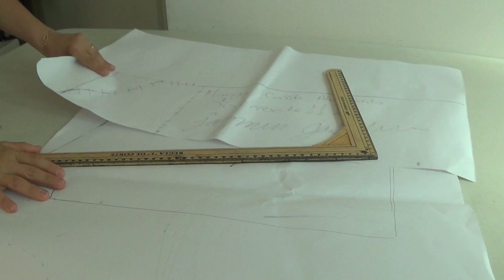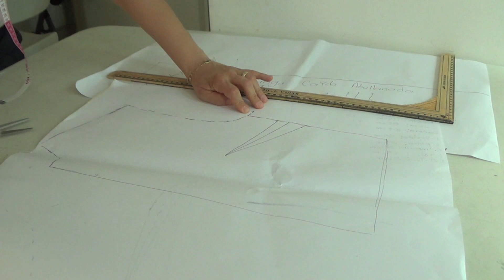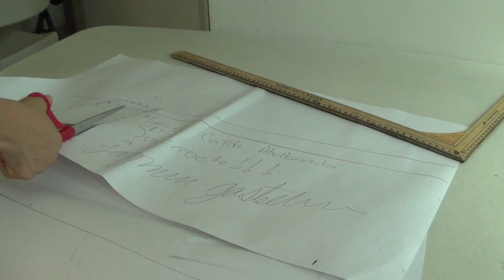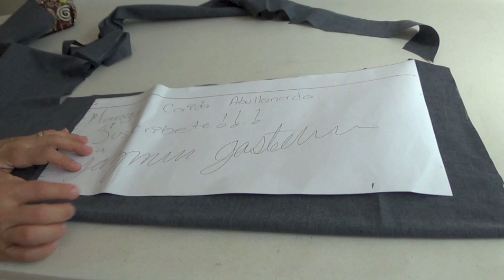Blusa Manga Ancha -Jazmin Gastelum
♥ ADQUIERE MATERIALES BÁSICOS:
*Estas Tijeras son las que yo uso, son súper prácticas aquí te dejo el link donde las puedes adquirir
*Si vas comenzando y no tienes máquina de coser, la Máquina de coser Brother es una excelente opción a un súper precio ya que tiene overlock y para bordado, aquí te dejo el link donde la puedes adquirir
*Kit de reglas varias
*Muñequera para alfileres
*Si eres principiante este Kit de costura es perfecto para ti súper económico y completo